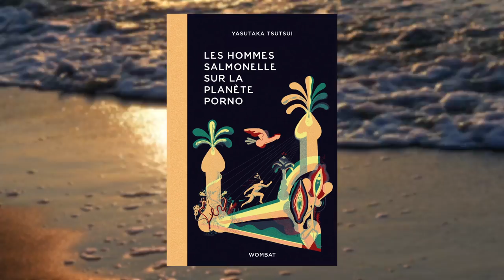Nos tubes de l'été #5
Chaque semaine durant l'été, découvrez les coups de cœur de nos libraires.
Aujourd'hui, David du service communication vous présente "Les hommes salmonelle sur la planète porno" de Yasutaka Tsutsui aux éditions Wombat.
Notes de musique : "La Madrague" interprété par Brigitte Bardot. Composé par Gérard Bourgeois. Label Mercury